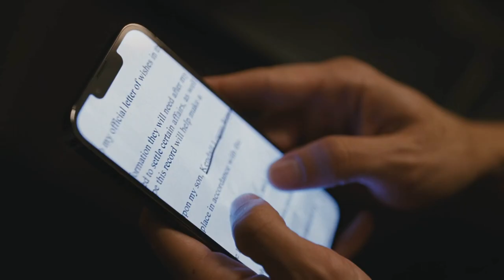kendall roy feeling good (succession) (FULL VERSION OUT NOW)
This just the raw version, for my own personal reference, properly stylised version R O Y AL style coming in like 95 months